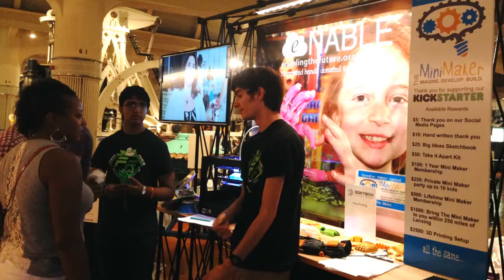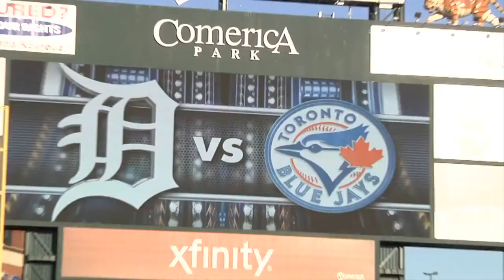2016 Chairman's Award Video - Frog Force 503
This is our submission for the 2016 FIRST Robotics Competition Chairman's Award.